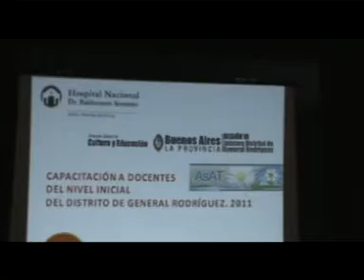Jornada de capacitacion siniestros - Cardozo - Médico del Hospital Sommer - Parte 1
En la Escuela Nº 1 de General Rodríguez se llevó adelante una importante capacitación a docentes sobre como actuar en situaciones críticas